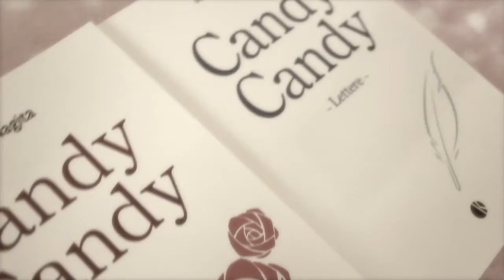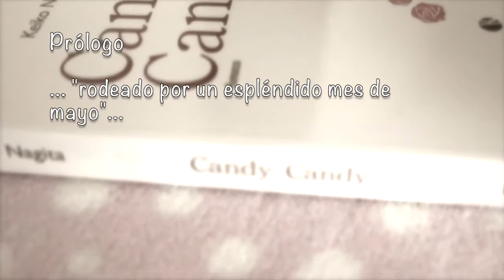キャンディ Candy Candy Final Story Español 2014-15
Vistazo a la carta de Kioko para los fans Italianos y el Epílogo.
ÉL podría ser ...

Quien quieras que él sea!

- ¿Cual és tu favorito?

Tom?
Príncipe? *
Neal?
Archie?
Steer?
Anthony? *
Albert? * (la traducción y voz que le dieron los Argentinos al pobre)
Terry? *
William A. Ardlay?
¿Uno nuevo?

* Principe

Anime; Candy conoce al principe y le calcula unos 17 años. ella tenia 12-13 años.

Manga; Candy tenia 6 años cuando Annie se fue y conoció al Principe de la colina.

*Anthony

Candy le conoce cuando tenia 12-13 años y el 14-15 años.

Anthony y Terry comparten el mismo personaje que le dobla la voz.

* Albert

Hablo un poco Español y me he visto la serie completa en español y al pobre Albert lo han dejado muy mal en el mundo hispano. Primero la voz que le dieron los Argentinos era de VIEJO. Segundo muchos episodios no tradujeron correctamente el mensaje que se quería transmitir, o fue una interpretación completamente diferente.

En el Anime, Albert conoce a candy cuando ella tiene 12-13 años y el tendría 5-9 años mas. Pierde la memoria cuando Candy es casi mayor de edad. Haciendolo un joven de 28 años.

En la Manga Albert es mayor que Candy por 10 anos. La novela es muy similar que la Manga.

*Terry

Terry viene de America para Inglaterra cuando conoce a Candy abordo del barco. Justo el fin de año. Se le calcula unos 15-16 años. Candy tendría 14 pronto cumpliría 15 (en Mayo)

♩♪♫♬ Music is in public domain provided by Apple Inc.
Videos and Photographs by Sweet Candy using a Canon 5D MARK III and various lenses.
Flowers were grass-weed of a nearby park.
Background’s baby soft-pink with white soap bubbles polka dots  BLANKET, by F&F Tesco UK.
Although I am sharing my collection with all of you, please do not use these videos without contacting me first. I’ll share photos of my collection without myself in them.
Just ask! I’ll be happy to oblige.

Sweet Candy
London
England